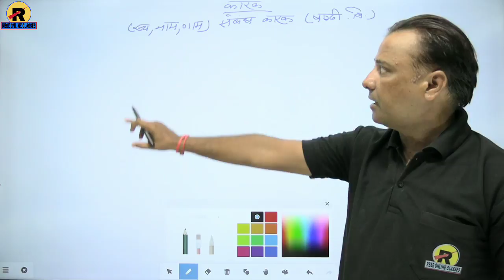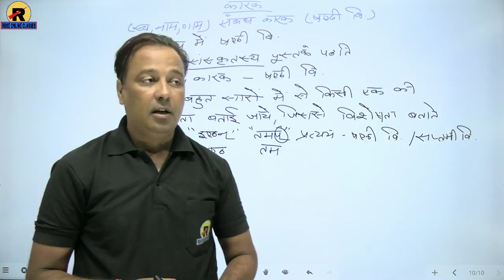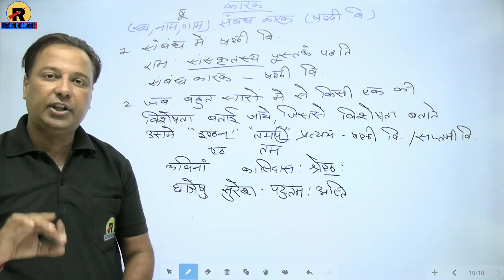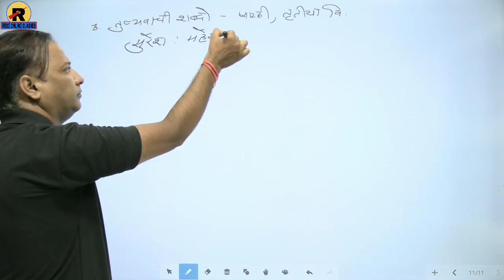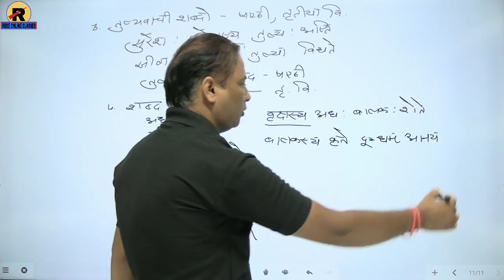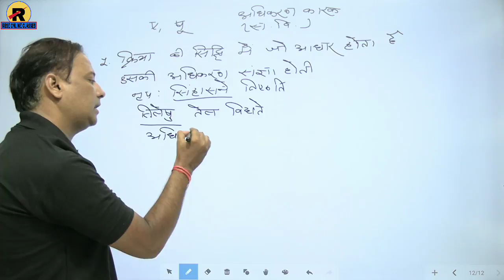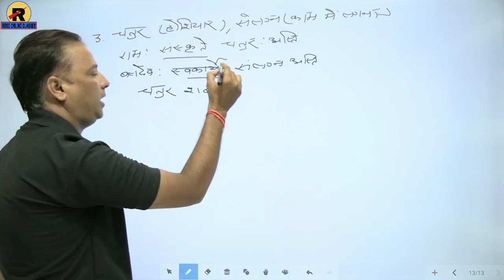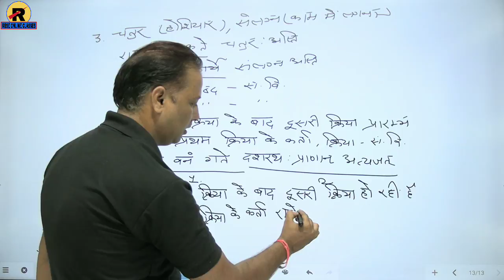NCERT | RBSE | CBSE | Class 10 Sanskrit Karak Part-6 | संस्कृत व्याकरण | कारक भाग-6